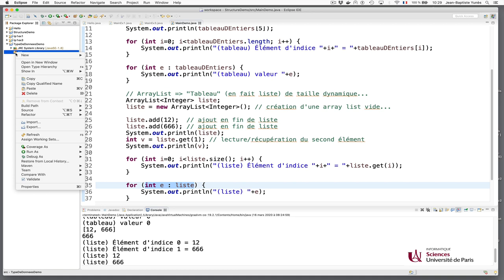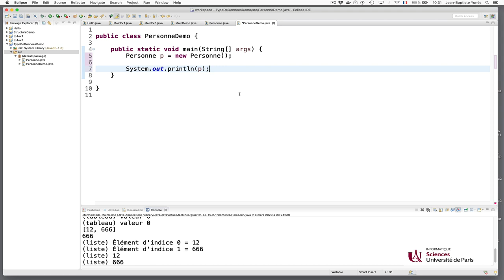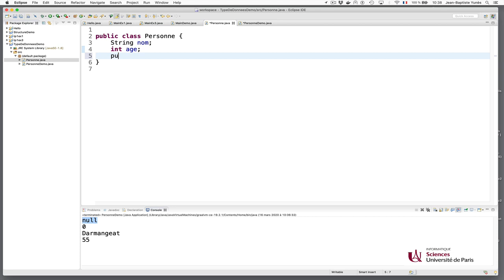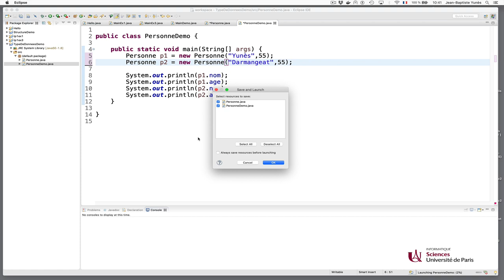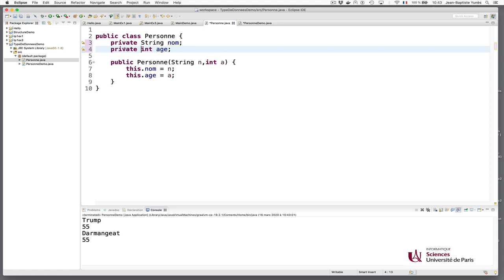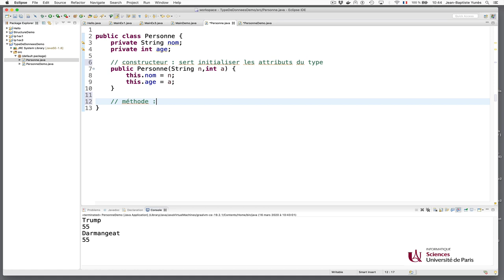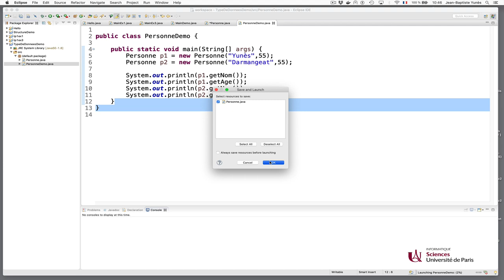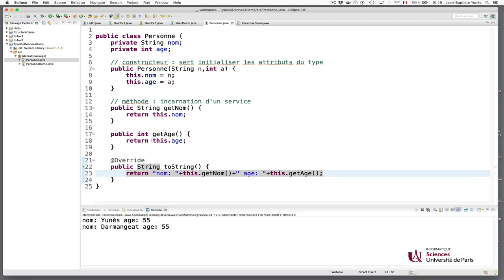Cours Java (6) : La création d'une classe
La création d’une classe Java avec ses services de base : constructeur, getter, toString